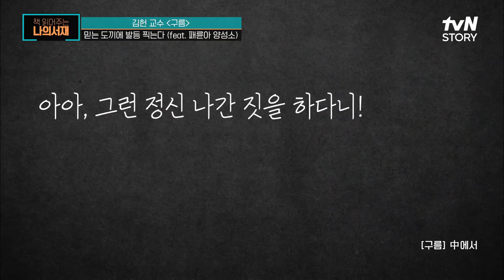공부를 마치고 돌아오더니 아버지를 때리겠다는 아들? 책읽어주는나의서재 EP.26 | tvN STORY 211116 방송